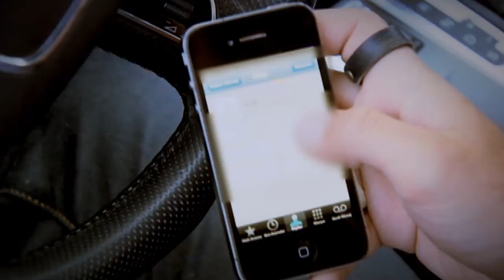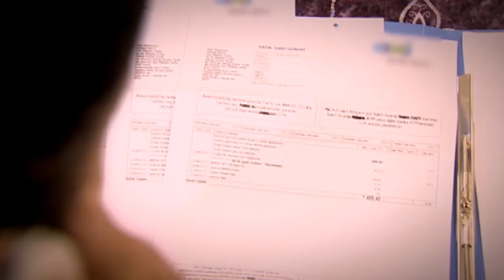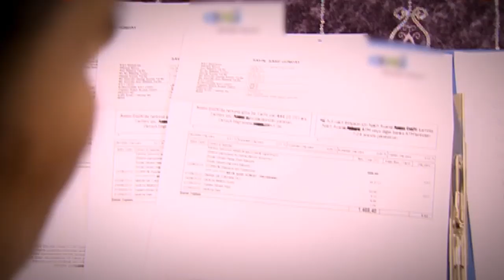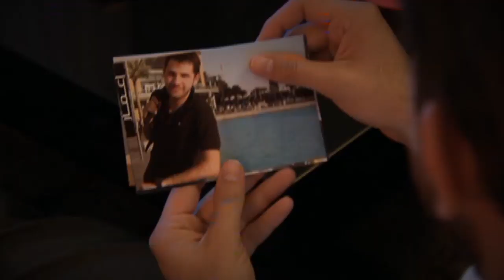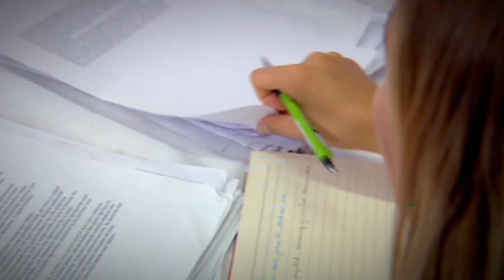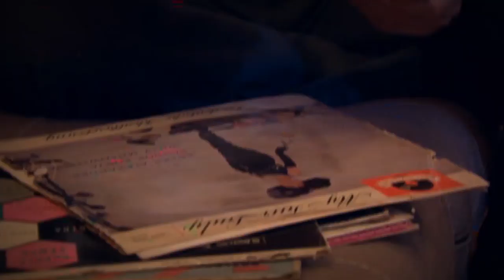Deniz Yıldızı 655. Bölüm - 4. Sezon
Cantuğ Turay
Serhat Nalbantoğlu
Meltem Baytok
Artemis Karaman
Tuan Tunalı
Başak Akbay
İlay Tiryaki
Yıldırım Şimşek
Nermin Uğur
Çağdaş Serter
Pervin Balcı
Büşra Ertürk
Cihan Esen
Zeki Okan İrkören
Berna Konur
Sefa Zengin
Gülay Gür
Metehan Şahiner